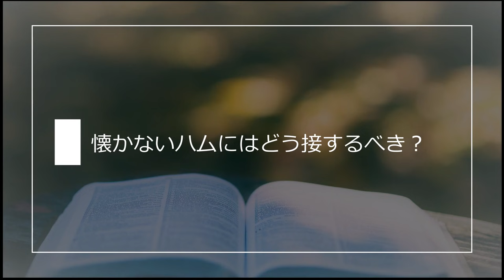ハムスターが懐く事を期待しすぎちゃダメ！その理由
この動画は
🐹が怯えてしまう飼主に向けて作りました🍀

そもそも🐹は警戒心が高いからこそ
自然界で繫栄できました

ペットだから
コンパニオン的な振舞いを期待したいという
飼主の心理は理解できるけど

それは🐹にとって簡単ではないという事を
皆さんに伝えられたら幸いです🍀